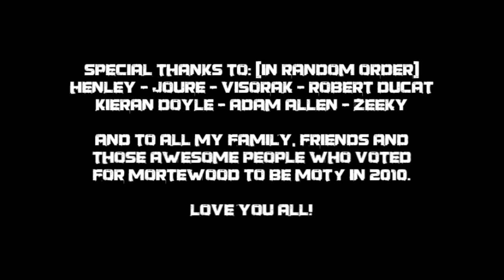Mortewood Plaza Gameplay Video v0.19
This is another Mortewood game-play video.

Please note that this mod is not even slightly close to release and things shown here could change or even be removed.

Thanks to everyone that voted MOTY. :)